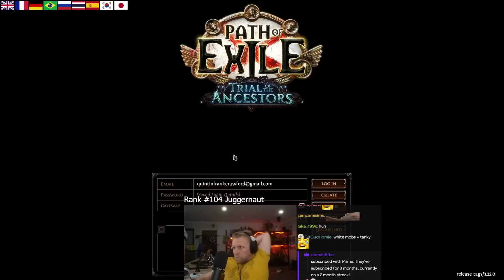"My Slowest League Start EVER!" | Quin Path of Exile Trial of the Ancestors League